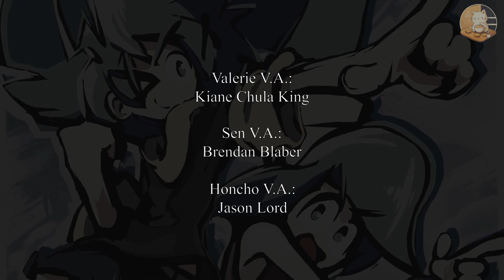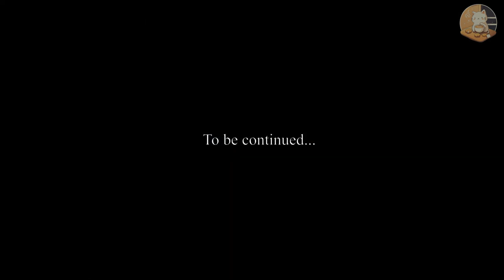ЗА ТУМАНОМ: ОПЫТНЫЕ БОЙЦЫ - ЭПИЗОД 5 | РУССКИЙ ДУБЛЯЖ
━━━ ▼ РАЗВЕРНИ ОПИСАНИЕ ▼ ━━━

Нашим воинам предстоит пройти множество непростых испытаний. Как время повлияло на Сена, Валери и всех остальных?

Роли озвучивали:
• Валери - Bvia
• Сен - Мирегр
• Хончо - Neo
• Итер - LANKETT
•Эбисс - Лист

Звукорежиссёр:
• Demonic_wolf

Саунд дизайн, локализация превью, роспись ролей:
• LANKETT

Перевод и адаптация текста:
• Kat

Редактура перевода:
• Neo